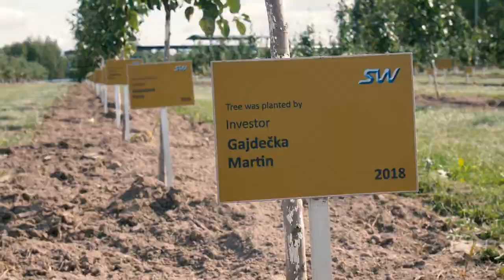Back to the EcoFest как прошла презентация SkyWay в 2019 году؟